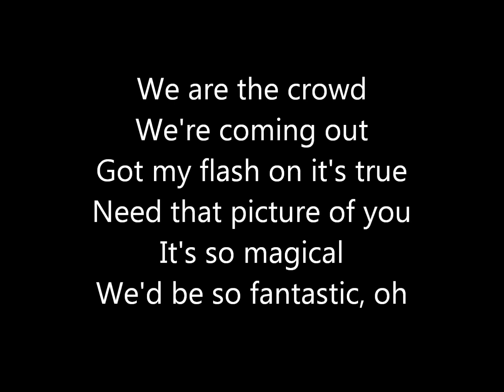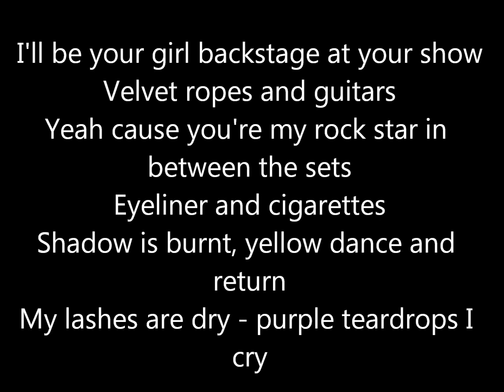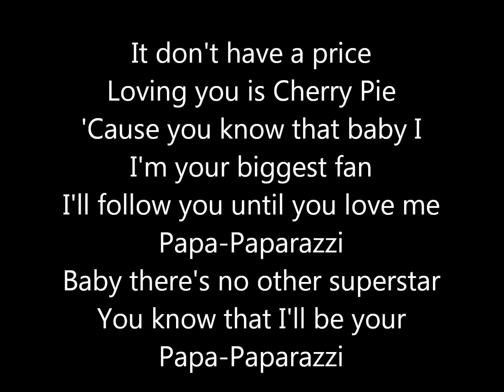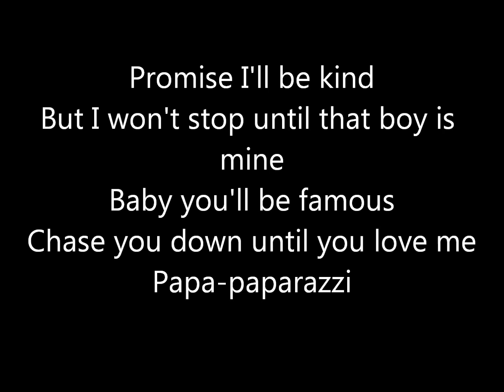Paparazzi - Lady Gaga Lyrics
Lady Gaga - Paparazzi. Enjoy!